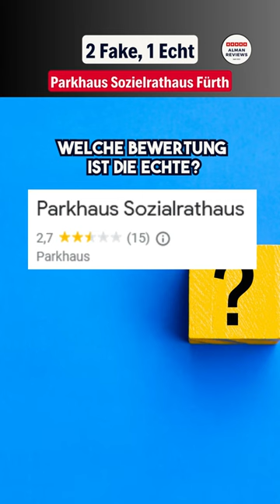2 Fake, 1 Echt! Finde die echte lustige Google Bewertung aus Fürth in Franken!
In dieser unterhaltsamen "Lustige Google-Bewertungen" Folge aus Fürth haben sich wieder 2 Fake-Bewertungen eingeschlichen. Was war da denn los? Hilf mir, aus den 3 lustigen Bewertungen die einzige ECHTE herauszufinden und die Welt zu einem besseren Ort zu machen!